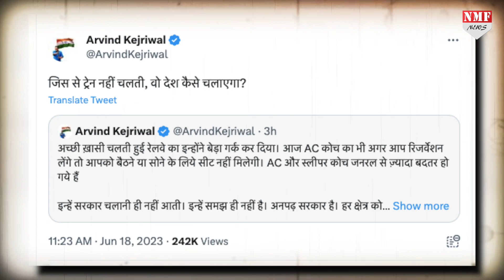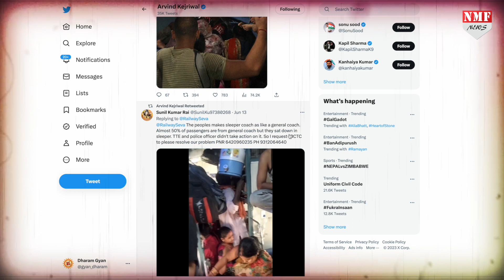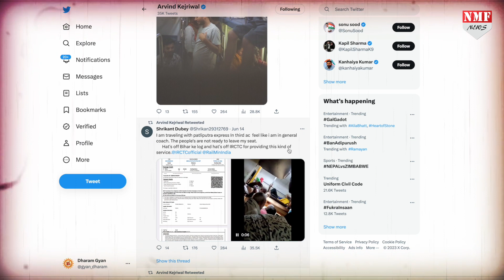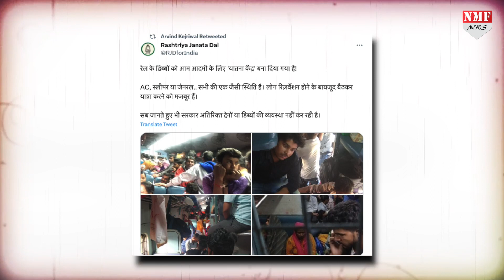Railway के बहाने Modi सरकार पर भड़क रहे थे Kejriwal, जनता ने लगा दी क्लास!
अब कुछ नहीं मिला तो केजरीवाल मोदी सरकार को रेलवे के बहाने कोसने लगे। ताबड़तोड़ ट्वीट को रीट्वीट कर रहे हैं और साथ ही RJD के साथ अपनी नई-नई दोस्ती भी तबीयत से निभा रहे हैं। कैसे?? देखिए रिपोर्ट।

Nivedita
Neha